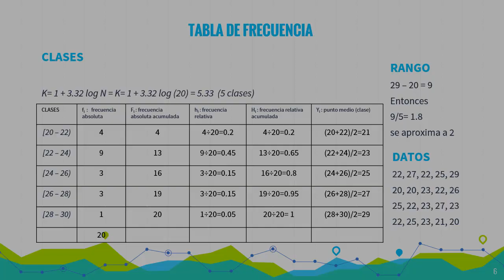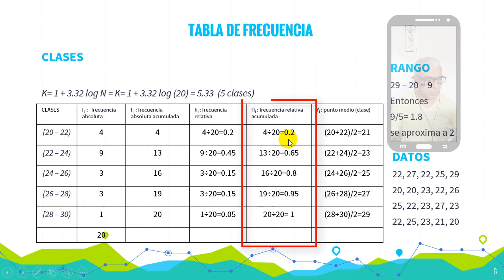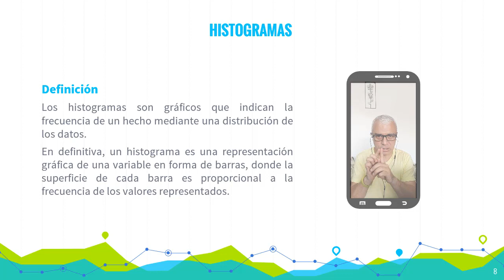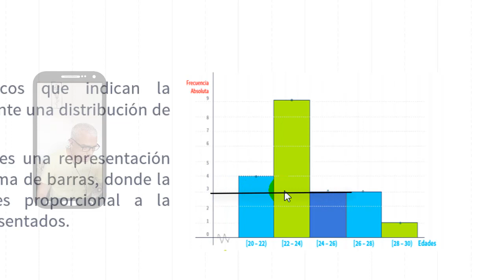Curso Estadística Aplicada. 7. Histogramas: definición y uso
A estas alturas ya sabemos qué es una tabla o gráfica de frecuencias, cómo se calcula y qué son los intervalos y cómo se determinan. Ahora, veamos qué son los histogramas, cómo se construyen y cómo se construyen las gráficas de barras agrupadas. Como siempre, te lo explicamos fácil, práctico y en tus palabras. Disfrútalo.